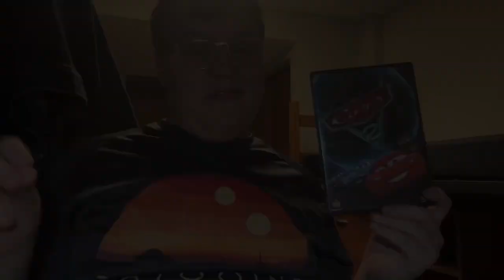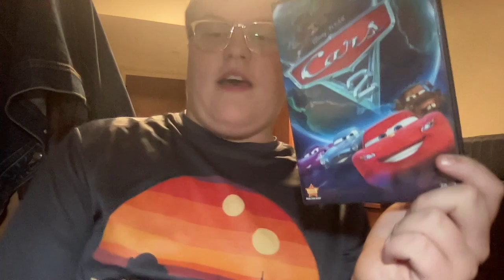Caleb's Childhood Inn: "Episode 18" "Cars 2"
I am so sorry about the lateness of this video, but you know. College Business.